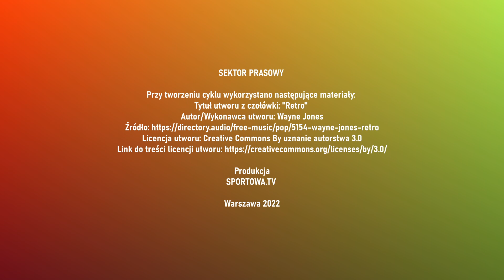Sektor Prasowy - Wywiad z trenerem KS Warty Marcinem Węglewskim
Po ostatnim ciekawym spotkaniu KS Ursusa Warszawa z KS Wartą Sieradz, mieliśmy okazję chwilę porozmawiać z trenerem KS Warty Marcinem Węglewskim, o przebiegu całego spotkania. Rozmowę ze szkoleniowcem gości przeprowadził dla Państwa nasz redakcyjny kolega Piotr Szymczuk.